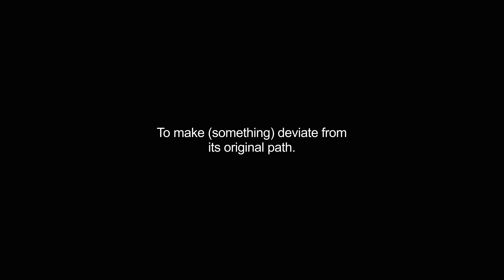deflecting video Dictionary meaning and pronunciation